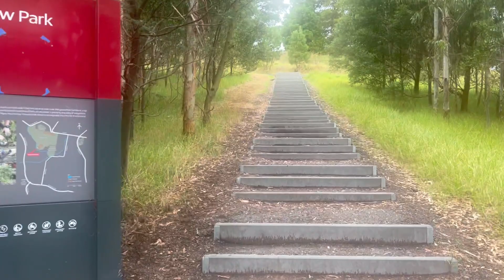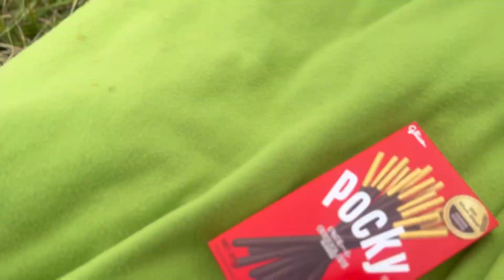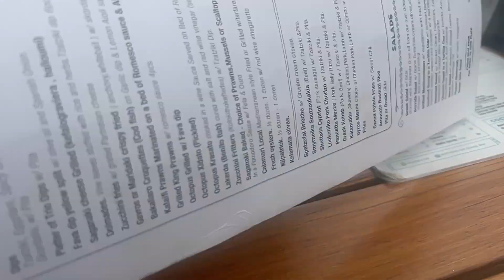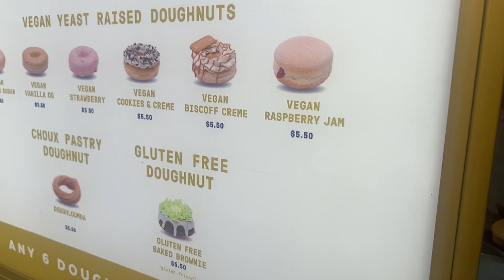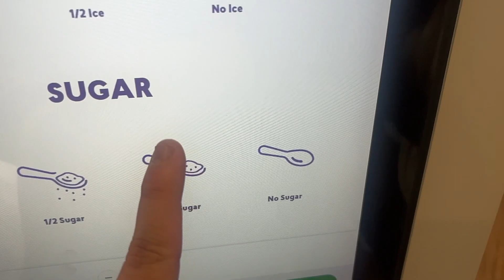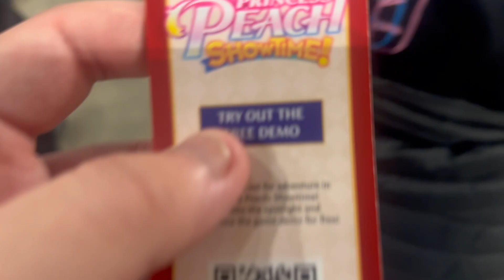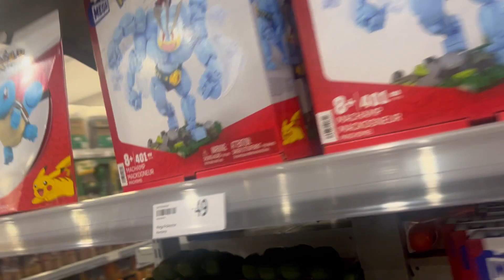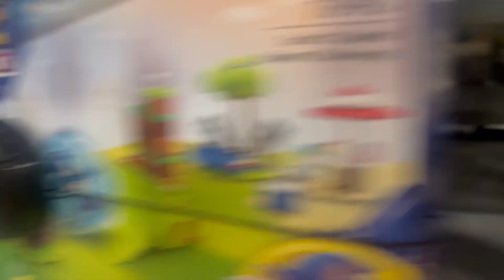VGB Vlogs - 1001 Steps, Mythos Gr Gyros Bar and Chadstone (feat. Jen and Wendy)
What a great fun day an adventures today!